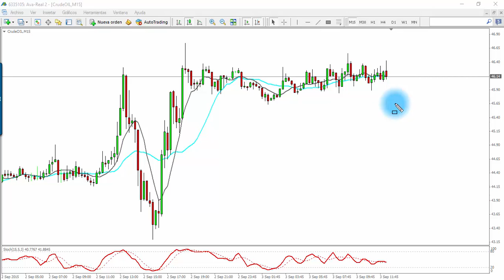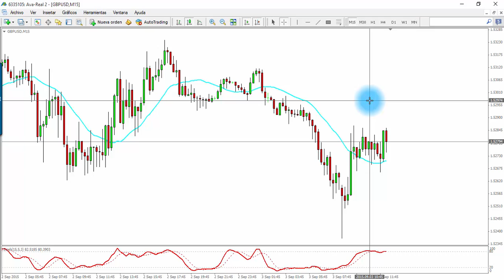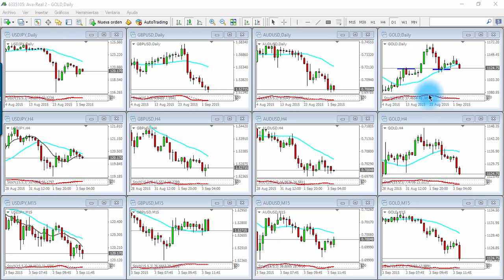EURO no encuentra demanda. Oro Débil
Análisis técnico de los activos mas líquidos de la bolsa de valores y Forex.
Standard & Poor's, NASDAQ100, Dow Jones, Petroleo, Dolar frente al Yen, Euro frente al Dolar US, Dolar australiano frente al DOlar US, ORO (XAUUSD)